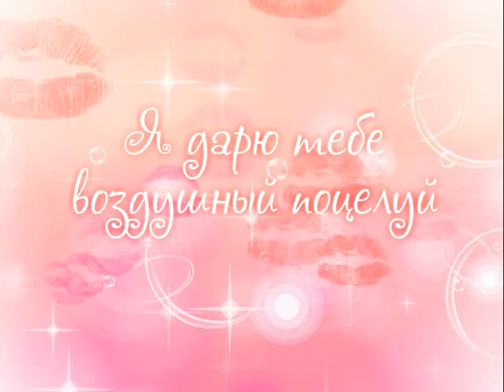Воздушный поцелуй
Песня о любви Марии Кацевой и красивые картинки о любви , для влюбленных и о поцелуях !